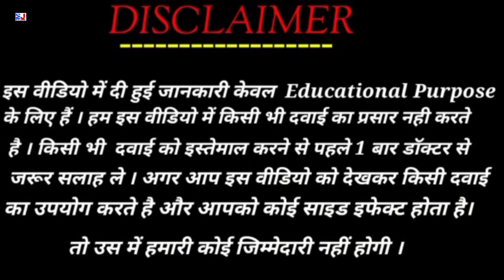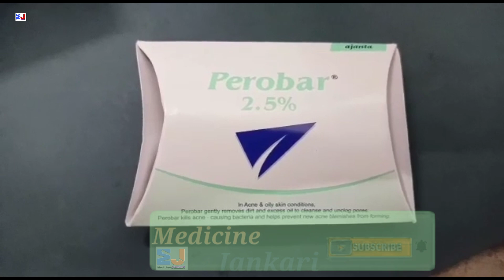Perobar 2.5% Soap | Benzoyl Peroxide Cleansing Bar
Perobar 2.5% Soap | Perobar Soap | Benzoyl Peroxide Cleansing Bar | Perobar Bar | Perobar 2.5% Soap Uses Side effects benefits Dosage Composition review in Hindi

kindly note